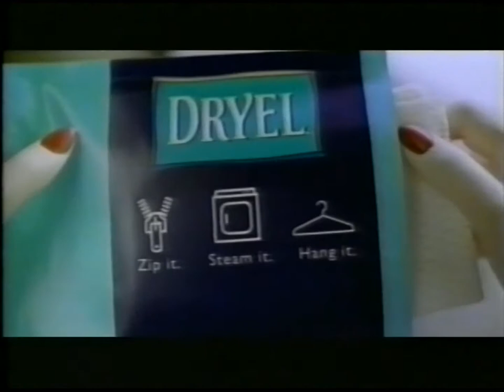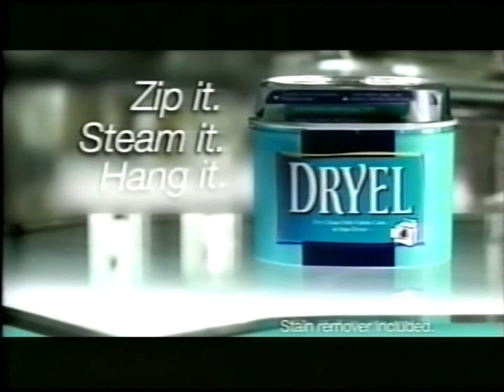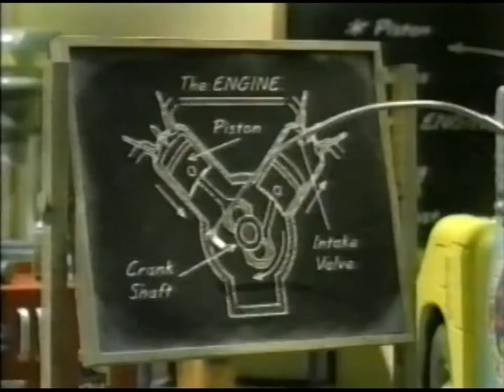TLC: The Learning Channel: August 3, 2002 Commercial Break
During the TLC Special, "When Fun Turns to Fear".

Note: Seeing that this came from "Charter Communications" in Glendale, CA. There's ads for "Box Bros." and "Glen Pro Beauty Center" included. I had "Charter" and "DirecTV" at that time.